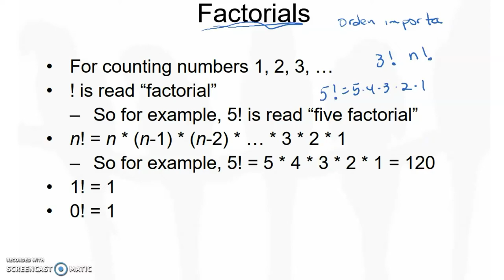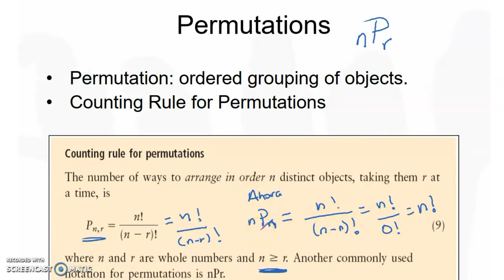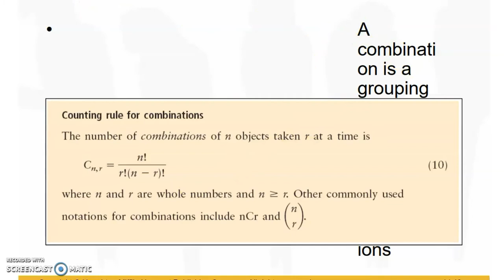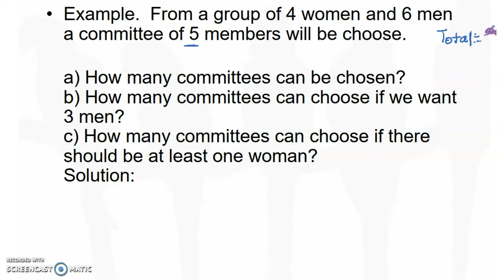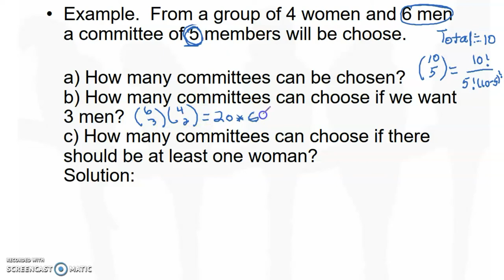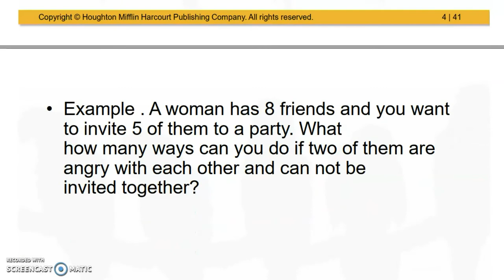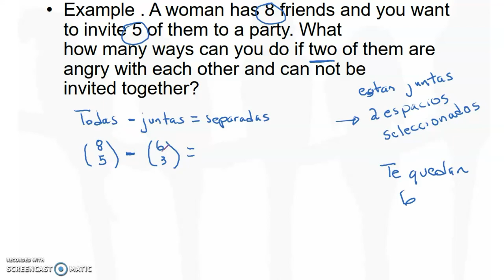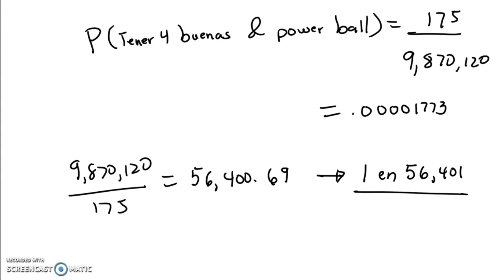Factoriales, permutaciones & combinatoria.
Explicamos los conceptos de factoriales, permutaciones, combinatoria y damos varios ejemplos.